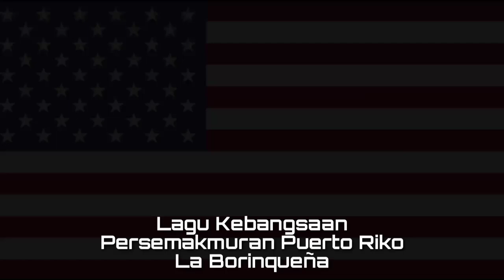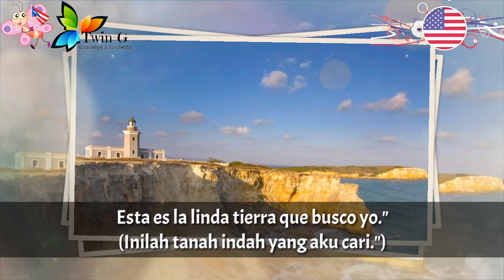Lagu Kebangsaan PUERTO RIKO - La Borinqueña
La Borinqueña adalah lagu kebangsaan Persemakmuran Puerto Riko.

Setelah Puerto Riko menjadi "Persemakmuran Puerto Riko" pada tahun 1952, gubernur Luis Muñoz Marín menandatangani sebuah undang-undang bertanggal 24 Juli 1952 yang menyatakan bahwa komposisi musik yang dikenal sebagai "La Borinqueña" menjadi lagu kebangsaan resmi Puerto Riko. Lirik yang disertai di komposisi lagu ini kemudian disetujui oleh gubernur Carlos Romero Barceló pada 27 Juli 1977. Judul lagu ini mengacu pada nama penduduk asli Taino di pulau Puerto Riko, Borinkén atau Borinquén.

Persemakmuran Puerto Riko adalah sebuah persemakmuran dengan wilayah terorganisasi di bawah naungan Amerika Serikat.
Ibukota : San Juan

Sumber :
• Wikipedia